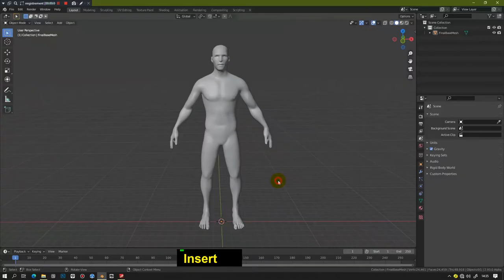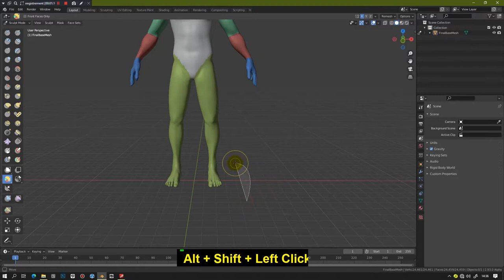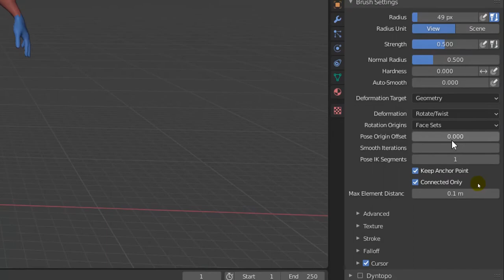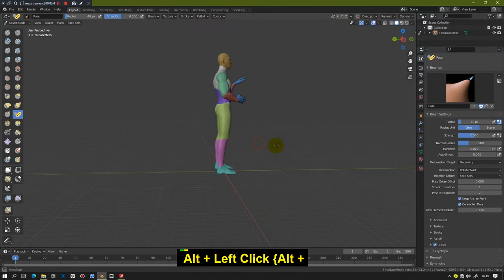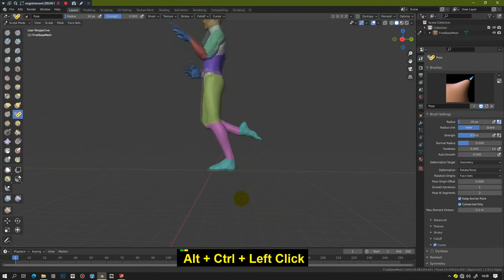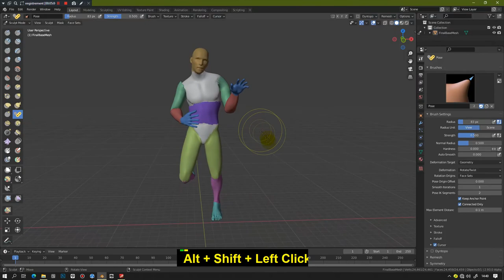How to use pose tool with faceset Blender 2 9 and 3 0 Sculpting Quick Tips Series